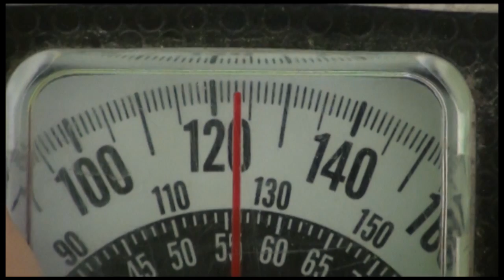23 Weeks Pregnant - Hair, BH Contractions, Our Little Boy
Sorry this is...oh, 12 days late or so. It's just been sitting on my computer forever.

Total weight gain is 12lbs... 111 to 123.
Total "waist gain" is 8 inches...25.5 to 33.5.

When did you start feeling BH Contractions?
When did you get your first stretch marks?